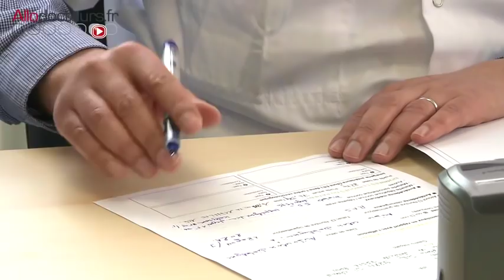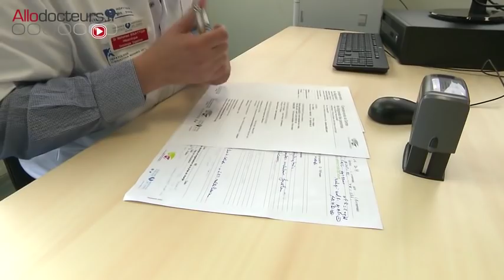Cancer du foie : un diagnostic en 24 heures - Allô Docteurs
Parce qu'il est généralement asymptomatique, diagnostiquer un cancer du foie n'est pas chose aisée. Il est d'ailleurs trop souvent diagnostiqué à un stade avancé. D'où l'intérêt de le dépister le plus précocement possible. Il existe des centres de diagnostic rapide, notamment à l'hôpital Beaujon, à Paris.

Michel Cymes
Marina Carrère d'Encausse
Benoît Thévenet
France 5